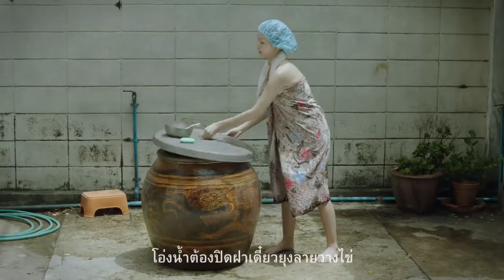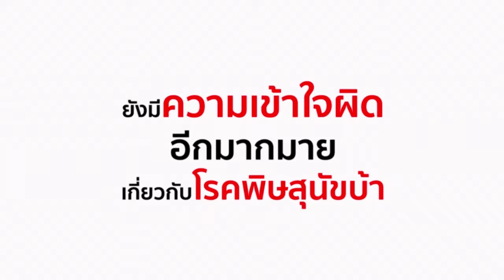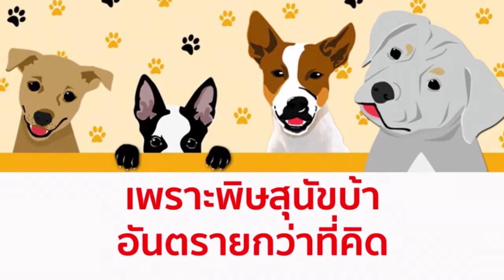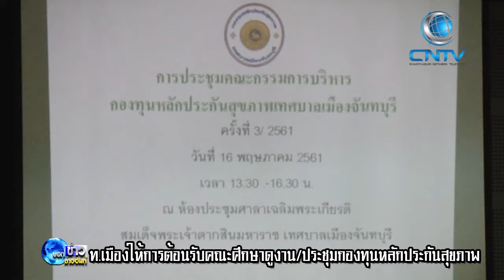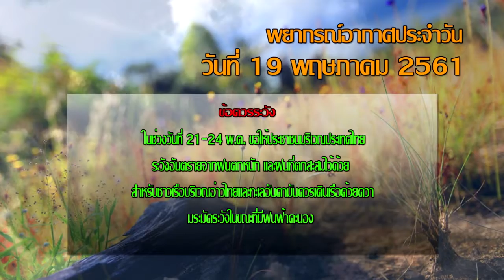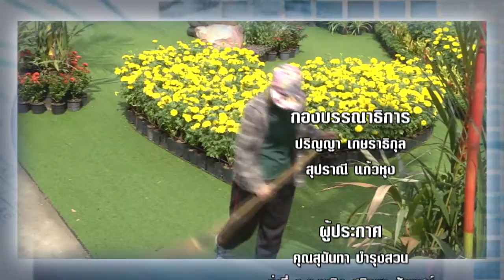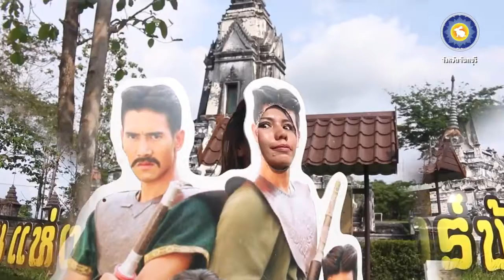18 05 61 บอกข่าวชาวจันท์